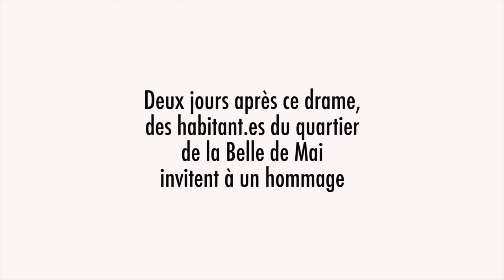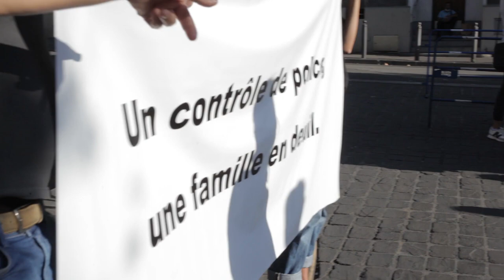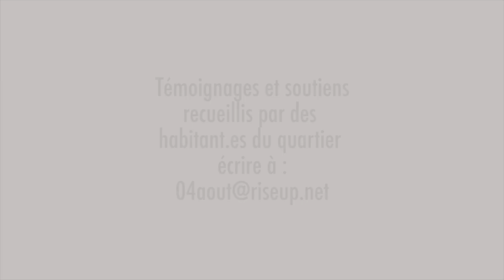Hommage à Souheil et lettre d'habitant.es de la Belle de mai (2021)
Vendredi 06 août 2021, la famille de Souheil el Khalfaoui, ses proches et des habitant.es de la Belle de Mai à Marseille rendent un premier hommage public à Souheil tué le 04 août 2021par la police.

Lettre d’habitant.es de la Belle de mai
en hommage à Souheil

Depuis le quartier de la Belle de Mai, 3ème arrondissement de Marseille.
À la famille et aux proches du disparu
Aux habitant.es du quartier
Aux collectifs et associations sur Marseille et en France
À l’adresse des médias

Ce mercredi 04 août 2021 en fin d’après-midi Souheil El Khalfaoui est mort des suites de tirs de la police. C’est le cœur empli de tristesse et de colère que nous écrivons ces mots.

Un jeune homme de 19 ans, père d’un enfant a été tué.
Un homme est mort et nous adressons toutes nos pensées de soutien à sa famille et à ses proches. Qu’il repose en paix !

La scène du drame a eu lieu sous nos yeux, à quelques mètres de nos maisons nous ne resterons ni insensibles ni inactif.ve.s !

En tant qu’habitant.es du quartier, nous allons nous recueillir et rendre hommage ce vendredi 06 août 2021 à 18H Place Cadenat.

Cette lettre s’adresse en premier lieu à la famille et aux proches de la victime. Veuillez recevoir  toutes nos condoléances et tout notre soutien. Nous nous tenons prêt.es à être à vos côtés, à prendre le temps de l’écoute, à accueillir la douleur de la perte d’un être cher.
Si besoin, des collectes peuvent être organisées afin de réunir les fonds nécessaires à des obsèques en toute dignité. Vous n’êtes pas seul.es et nous espérons pouvoir être un appui dans ce moment empli de douleur.

Nous regrettons qu’aucun soutien psychologique conséquent n’ait été proposé par les autorités compétentes.

Nous souhaitons savoir ce qu’il s’est réellement passé rue Fortuné Jourdan ce 04 août 2021.
En l’état, des journaux relaient le récit du syndicat policier Alliance. Ceci nous semble indigne car la parole des principaux témoins doit être entendue et relayée.
Nous savons qu’en la matière le temps presse.

Pour plus d’information ou apporter vos témoignages

Pour la dignité de nos quartiers et de nos vies.

Jeudi 5 août à Marseille

Signataires
Le collectif des habitant.es organisées du 3ème arrondissement
D’autres habitant.es du quartier et des personnes solidaires